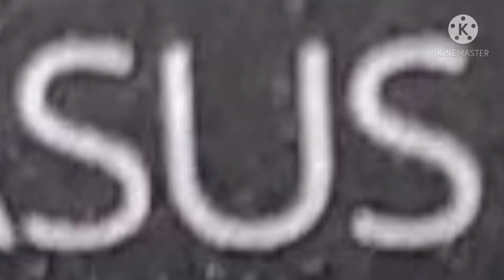Laptop is sus